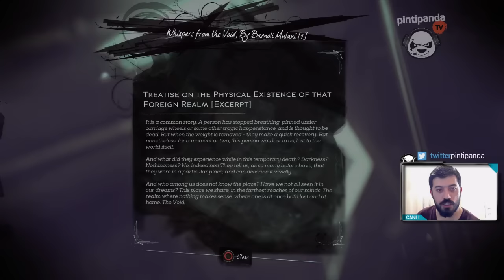ALNIMIZA YİNE KARA ÇALDILAR | Dishonored 2 [TÜRKÇE]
Halit Ziya Uşaklıgil'in ölümsüz eseri Namussuz o kadar çok beğenildi ki; devamını çekmişler... E bize de oynaması düşer :) Videoların süratle gelmesi için beğeni ve yorumları unutmayın lütfen...

Esen Kalın ^^

Oyunlar: Don't Starve, Starcraft 2, DOTA 2, League of Legends,  Grand Theft Auto 5, Skyrim, Counter Strike, Dying Light, Far Cry, Long Dark, FIFA 17, Mortal Kombat